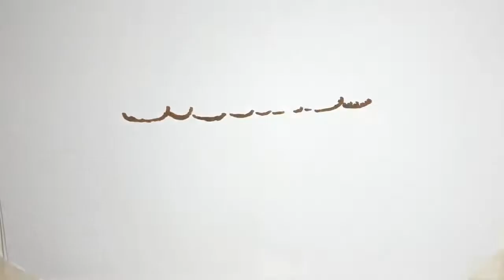✅ J2アルビレックス新潟の新戦力、FW鈴木孝司（31）が、ギラヴァンツ北九州との開幕戦（2月27日、ミクスタ）で「自己紹介弾」を奪う。22日は中野幸夫社長（65… - 日刊スポーツ新聞社のニュース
✍   J2アルビレックス新潟の新戦力、FW鈴木孝司（31）が、ギラヴァンツ北九州との開幕戦（2月27日、ミクスタ）で「自己紹介弾」を奪う。 22日は中野幸夫社長（65）、同じく新加入のDF星雄次（28）、MF藤原奏哉（25）、MF高宇洋（22）、FW小見洋太（18）とともに新潟市の中原八一市長（61）を表敬訪問した。J1C大阪から加入のストライカーは、「開幕戦で（チーム）ゴール1号を取ればファンの記憶に残り、名前を覚えてもらえる。町田でも琉球でも開幕戦で得点しているので、狙いたい」と決意を示した。 初の雪国暮らし。新潟には大阪から自家用車で移動し、新居に入った。「高速道路で車が（雪の影響で）動かなかったニュースを見ていたので、運転が不安だった。新潟市も雪で3車線が2車線に減っているのでビックリ。運転に気をつけます」と苦笑い。それでも「ここでの生活が楽しみ。魚貝が好きなので、早く食べたい」と笑顔を見せた。 目指すは「人間性を高めて得点王」。25日からスタートする高知キャンプには「著名人の自伝」を数冊持参する。「本は生きていく上での参考書で、昔からよく読んでいる。人間性がいい選手にはパスが回って来るはず…。今、思いつきましたけど！」と笑顔で話し、「自分は個ではなくコンビネーションで得点を重ねるタイプ。互いの特徴を理解し合いながら、質を高めて行けたら」と意気込んだ。 中原市長からは「県民、サポーターは力いっぱい応援する。新型ウイルスに負けずに、頑張ってほしい」とエールを受けた。鈴木は「得点を多く取って勝利に貢献したい。優勝してJ1昇格を果たす」と力を込めた。【小林忠】   ...